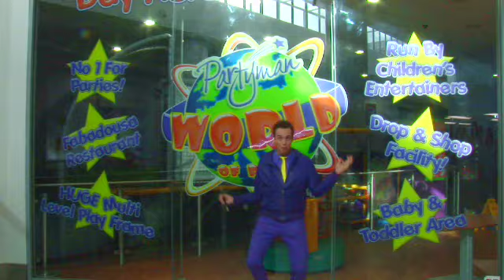Partyman World of Play - Lakeside - Promotional Video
Indoor Playcentre, Unique Party Venue, Day Nursery & Drop and Shop.

Imagine a magical place of multi-level play structures, air cannons, comfy seating for mums and dads to relax, an ever-changing menu with freshly prepared food, a fully licensed bar and the most important thing of all fun! An indoor play centre and unique party venue like no other, where the kids will want to go every day of the year come rain or shine! What's more is we are right inside Lakeside Shopping Centre... Why not use our Drop & Shop service?